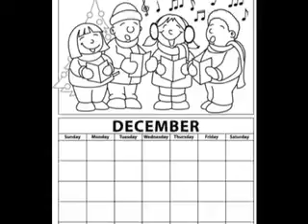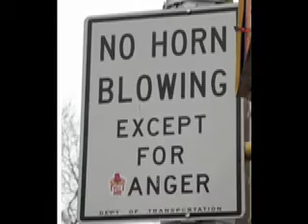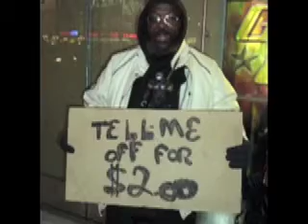Mr $2.m4v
A chance meeting on my way to see the Christmas tree lit at Rockefeller Center...